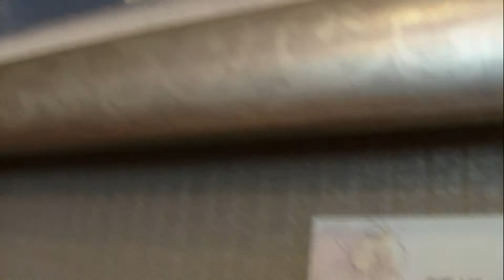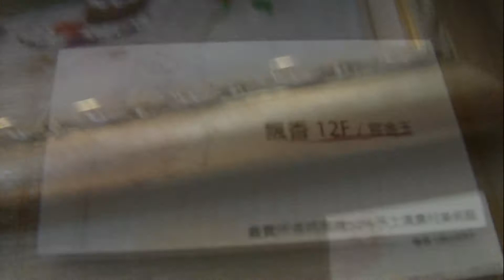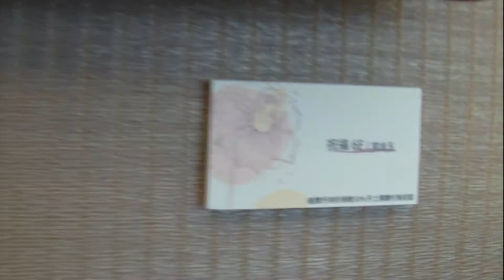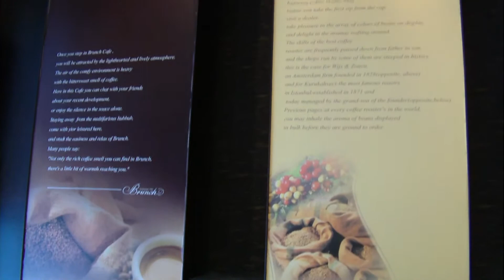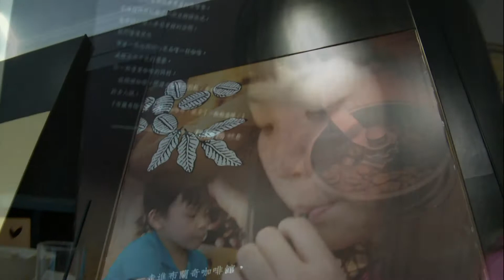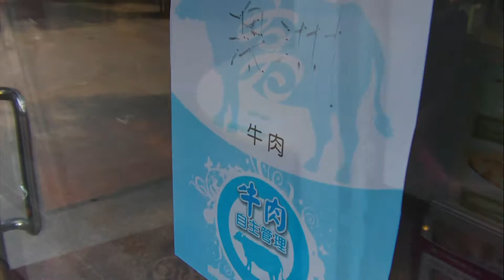Brunch Caffe Italiano(Meishu E.2 Store),Kaohsiung,Taiwan2012~2013 布蘭奇咖啡美術東二店2012~2013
拍攝地點為布蘭奇咖啡美術東二店，位於高雄市鼓山區美術東二路470號，在高雄美術館附近，營業時間：AM6:30~PM21:00。每人最低消費NT$50元。
布蘭奇研磨咖啡店供餐時間：AM11:00~PM21:00※套餐附NT$50元飲料(明誠店無供應)。本影片分二段：前半段我們點的是波隆那肉醬義大利麵(單點NT$100元、套餐NT$120元)、烤雞青醬義大利麵(單點NT$115元、套餐NT$135元)，飲料選檸檬草涼茶(原價NT$50元)、藍莓果香茶(原價NT$55元)、漂浮冰紅茶NT$70元x2，後半段我們點的是壽喜豬肉蓋飯(單點NT$100元、套餐NT$120元)，滑蛋牛柳蓋飯(單點NT$105元、套餐NT$125元)，飲料選藍莓果香茶(原價NT$55元)、蜂蜜焦糖冰茶(原價NT$55元)，匈牙利牛肉套餐NT$135元，飲料選檸檬草涼茶(原價NT$50元)。
『 Brunch 』(布蘭奇)~早午餐，是英文Breakfast與Lunch兩字的組合，咖啡館內提供咖啡與中西式餐點，並致力於推廣咖啡文化。
高雄市政府勞工局許可立案的庇護工場「布蘭奇咖啡 美術東二店」，經過三個多月的試賣，在2010/8/26上午盛大開幕，陳菊市長、勞工局鍾孔炤局長，以及布蘭奇咖啡連鎖店總經理史竹清共同剪綵，陳菊市長也與身心障礙工作人員一同製作蛋糕、咖啡，並分送給在場民眾試喝，希望更多社區民眾共同支持庇護工場。勞工局表示，經營十多年的布蘭奇咖啡是高雄在地連鎖咖啡品牌先驅，史竹清總經理擁有多年輔導庇護工場經驗，於高雄市成立美術東二店，已提供6位心智障礙者庇護性就業機會，店內由技術人員指導身心障礙工作人員，學習餐飲製作、清潔、點餐、收銀，以標準作業流程協助身障朋友反覆練習，自信工作。我們也很喜歡到布蘭奇咖啡美術東二店吃飯喝飲料，這裡的用餐環境很有藝文氣息，天氣好時午後陽光會進到屋內，大咖啡豆桌是我們的最愛。
『 Brunch Caffe Italiano 布蘭奇研磨咖啡 』是新堀江企業集團繼經營商場、建築、珠寶、文化出版業及美語教學業後的另一項新事業，集團於1996年成立投資事業部，以具成長潛力之咖啡事業作為投資起點，經年規劃籌備在1998年3月於高雄地區成立第一家咖啡館，自創本土品牌『 布蘭奇研磨咖啡 』並積極持續展店。
布蘭奇研磨咖啡以義式咖啡為基礎，著重於espresso與cappuccino及其他多樣的花式咖啡，除了高品質的義式咖啡外，並提供精緻的餐點，厚片雞排套餐、布蘭奇套餐、熱狗麵包、培根里肌潛艇堡與各項中、西式套餐組合，樣樣都是布蘭奇的招牌餐點。除此之外，更有下午茶點心，伴陪顧客渡過一午后的閒暇。館內陳列架上販售許多咖啡相關的產品，如精選的咖啡豆、咖啡杯、各式沖煮器、咖啡濾紙、花果茶、點心餅乾，健康生活用品...等。布蘭奇並致力推廣咖啡文化，曾發行「布蘭奇生活」刊物、舉辦咖啡講座課程與各類藝品書籍展，另也與藝文結合，隨時提供高美館訊、科工館訊及高雄市文化各類活動訊息，使布蘭奇更貼近大眾的生活，為了使咖啡館成為生活的一部份，是消費大眾的第二個客廳，是家與辦公室的延伸，在選點、產品、價格、店格上均力求生活化，同時也結合了福爾摩莎旅遊書局以及在各店中提供免費閱讀的各種雜誌與免費的無線上網環境。